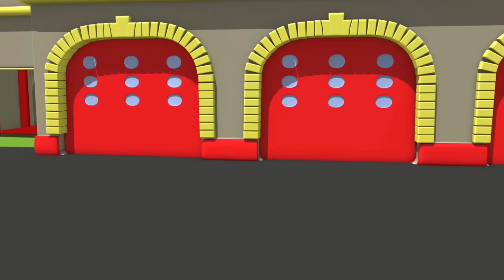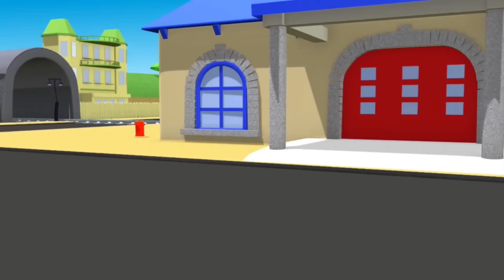Der Streifenwagen in Autopolis - Gebrochene Schienen - Lastwagen Zeichentrickfilme für Kinder 🚓 🚒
Laden Sie die App Carl Underwater hier herunter!

Matt das Polizeiauto und Frank das Feuerwehrauto, Mitglieder der Strifenwagen, stehen Autos und Lastern bei, die Hilfe brauchen. Wann immer eine Planierraupe, ein Traktor, ein Müllauto, ein Krankenwagen, ein Bus, jede Art von Baufahrzeug wie z.B. ein Bagger, ein Monster Truck Hilfe braucht, stehen die Streifenwagen bereit und kümmern sich um ihre Sicherheitsprobleme. Die Streifenwagen sind die wahren Helden der Stadt! Dieser Cartoon für Kinder über Lastwagen ist ideal für Jungen und Mädchen, die sich für Autos interessieren!